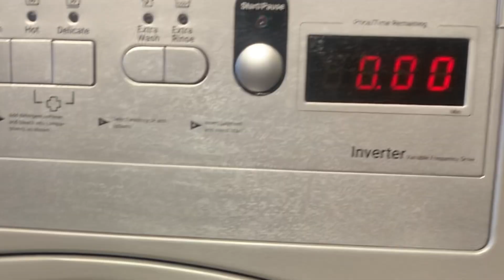VLOG | BUHAY MAY LAUNDRY BUSINESS